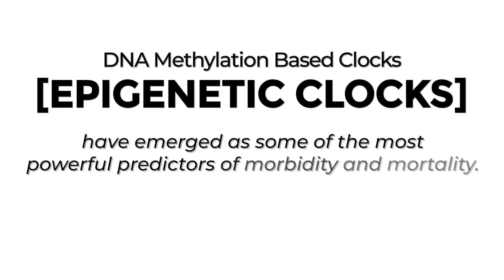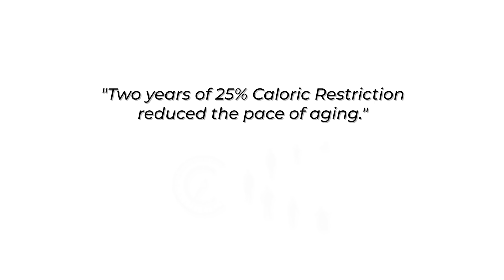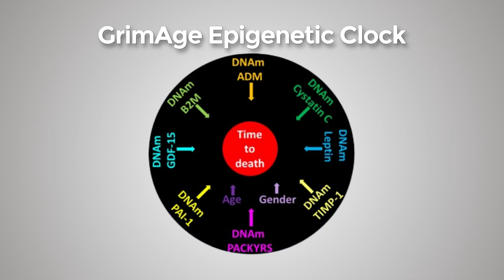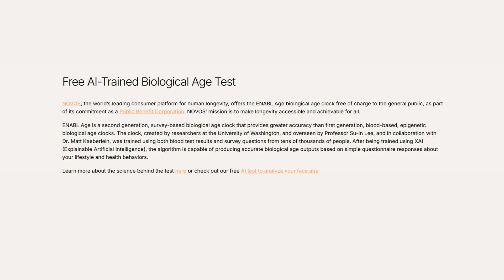Scientists Discovered How to Reverse Aging (This Changes Everything)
Unlock the secrets of slowing down – and even reversing – your biological age. 🧬✨ In this video, we dive deep into the latest science behind aging, exploring how your cells, DNA, and lifestyle choices influence the "biological clock" that determines how old your body really is.
From cutting-edge research to practical steps you can take today, discover how nutrition, exercise, sleep, and stress management can actually help you turn back time. Whether you’re curious about longevity science, biohacking, or simply want to live a healthier, longer life, this video will give you the knowledge to start your journey.